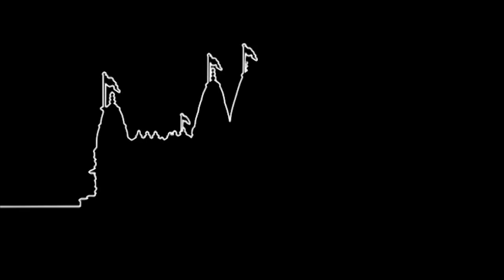Sham Kuru Shree Ghansyam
Sham Kuru Shree Ghansyam. Sanskrut Stotrani (Bhuj Mandir).